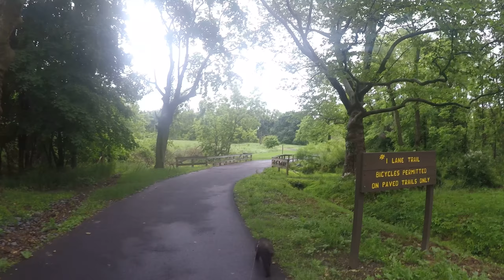Tyler Creek State Park Hiking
3.4 mile hike in Tyler Creek State Park.